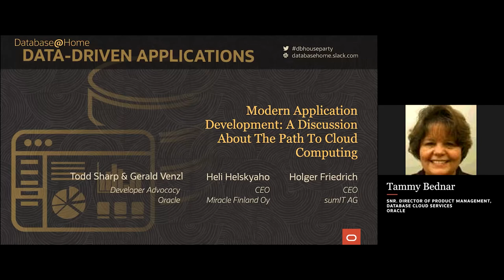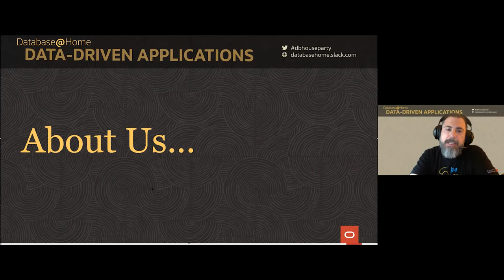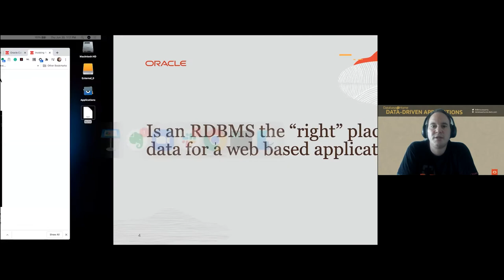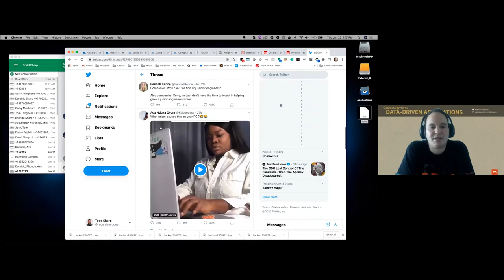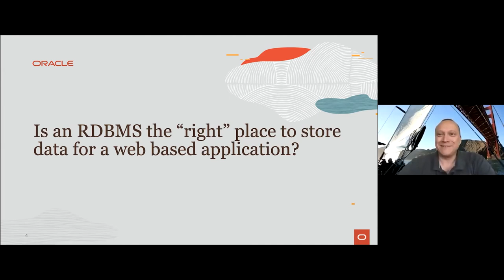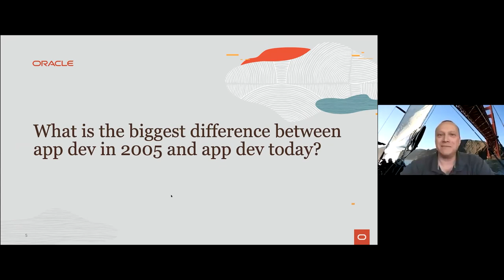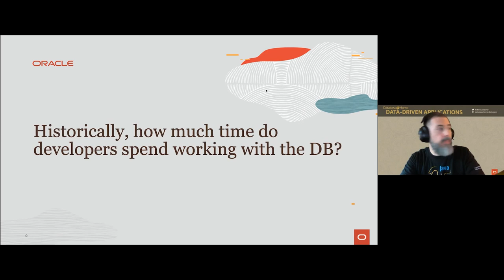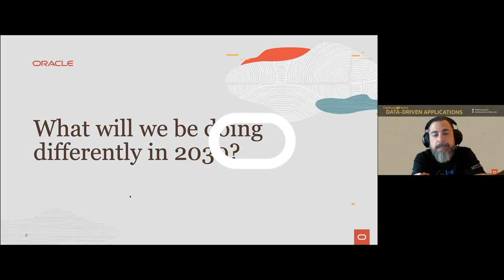Modern Application Development: the Path To Cloud Computing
What does it mean to build modern applications and what is the recommended way to do so in 2020? IT is an ever-changing landscape of technologies and possibilities. Often we have forgotten where we came from and equally often we don’t know what’s even possible nowadays. Let us take you on a journey of the evolution that lead us to cloud computing and explain what it means to build modern, cloud-native, and data-driven applications.